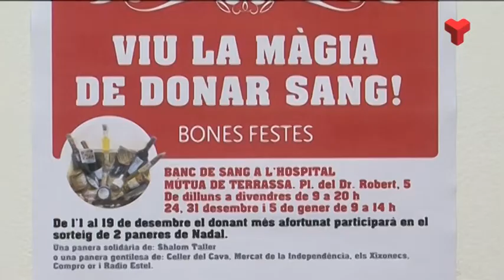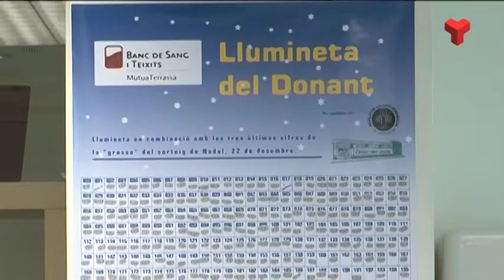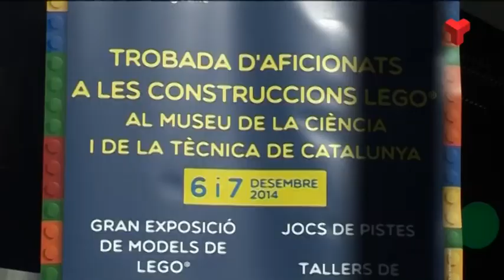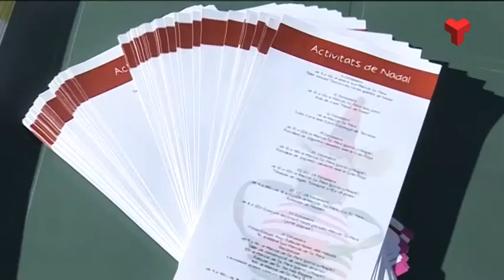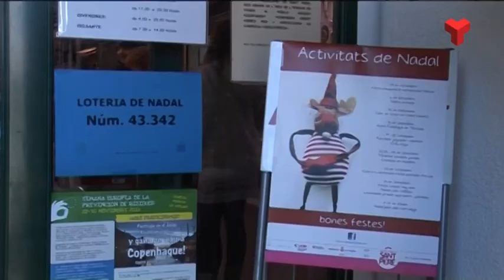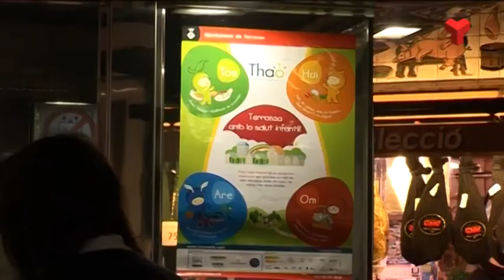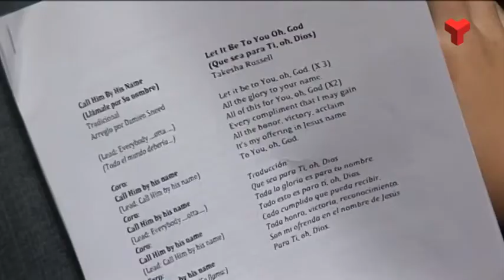Informatiu Tarda dimarts 09-12-2014 de Canal Terrassa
L'Informatiu Tarda de Canal Terrassa Vallès d'aquest dimarts 9 de desembre de 2014, presentat per Francesc Novell. Més informació a